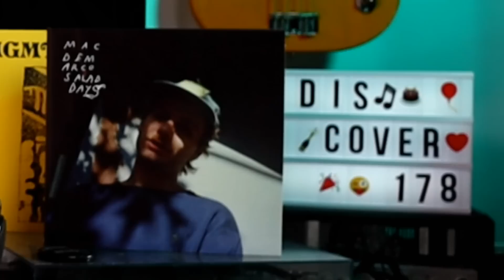Drake - If You're Reading This It's Too Late - Reaction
Watch a rock musician's mind explode as he reacts to Drake's 'If You're Reading This It's Too Late' - witness the collision of two worlds!